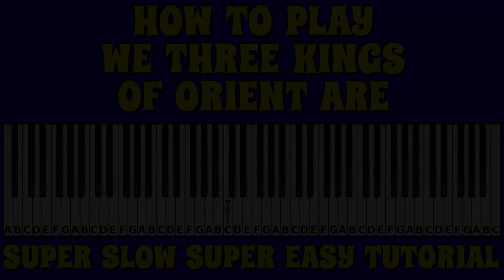Our Best We Three Kings of Orient Are SUPER EASY SUPER SLOW Tutorial on Piano with Letters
This is a super slow, super easy tutorial with letters on the keys on how to play We Three Kings of Orient Are on the piano / musical keyboard with letters on the keys.

If you find this piece, a little too hard, click the link below for an easier version on How To Play We Three Kings of Orient Are on the Piano.

Here at Touch Notes, we have done our best to make this tutorial as easy as possible to follow with no rushing, however, if you would like to make any suggestions (and all are welcome) please do so in the comments column below :-)

Please remember, this tutorial will not teach you to read music but will show you which keys to press to recreate this awesome piece on the piano / keyboard.

You might also like to try one of our other tutorials.

Nursery Rhymes

Celebratory